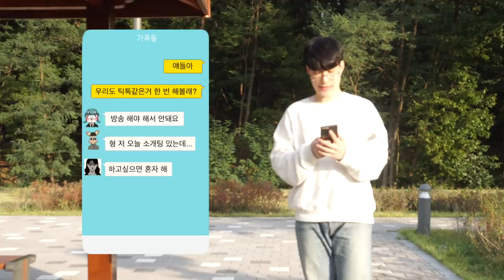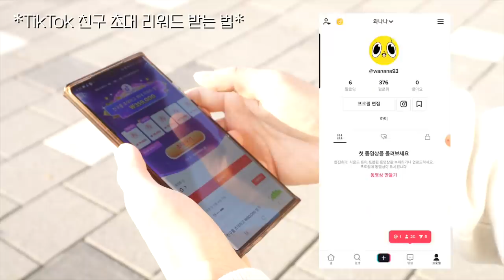틱톡 광고를 받은 나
친구초대 이벤트!

보상 받는법!

위 링크 들어가셔서

2.  와나나의 초대코드 입력하구
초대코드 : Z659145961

3. 여러분의 코드로 친구들을 초대해봥!

여러분이랑 여러분 친구들 모두 보상을 받을 수 있어여!

이벤트 끝나기 전에 서두르세여!
(위 이벤트는 만 19세 이상부터 참여 가능합니당!)

★추가 TIME 이벤트★
10/18~22까지
* 친구 5명 초대시, 최대 25만원!!
* 5명 초과시 더 큰 혜택이 있대여
* 초대한 친구가 틱톡 앱을 설치하고, 나의 초대코드를 등록하면 추가 8만원 리워드 제공!

10/23~24 딱! 2틀간
* 친구 5명 초대시, 최대 35만원!!

틱톡에서 엄청난 혜택을 제공하고 있어요~ 많은 참여 해 주세용~!